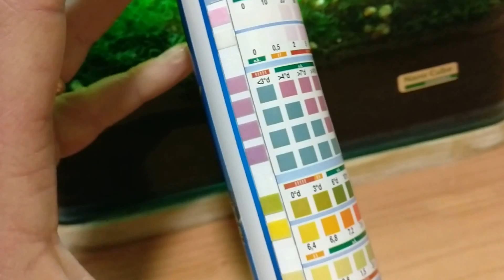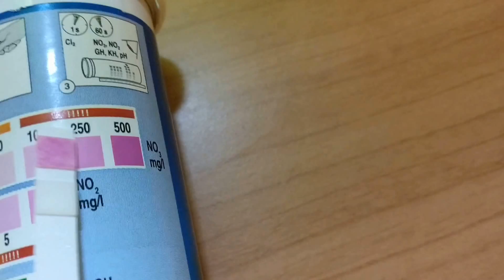Test Acqua Dennerle Nano Cube 20 - 2017